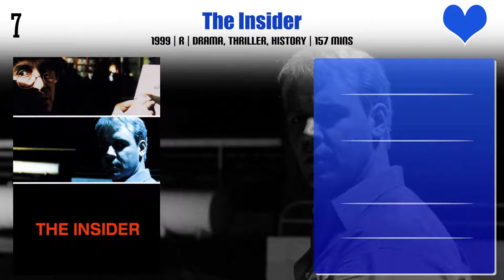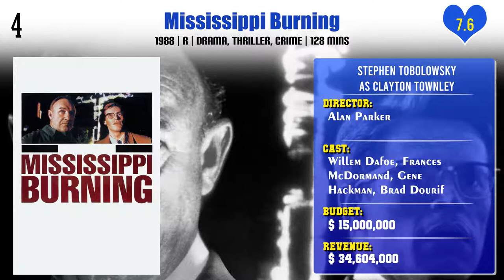Stephen Tobolowsky Top 10 Movies | Best 10 Movie of Stephen Tobolowsky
Top 10 Movies of Stephen Tobolowsky

Find the list of movies by Stephen Tobolowsky you can find more information, movie trailers, posters, reviews, youtube links in below link.

Pl. Comment down your favorite movie of Stephen Tobolowsky